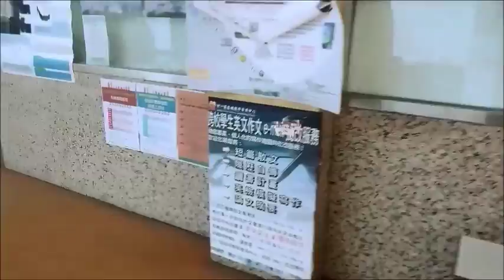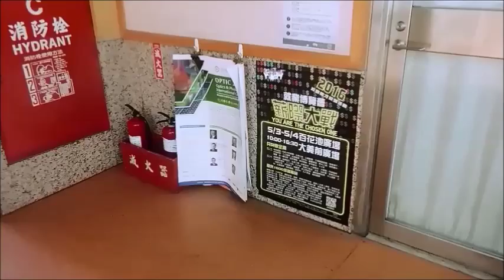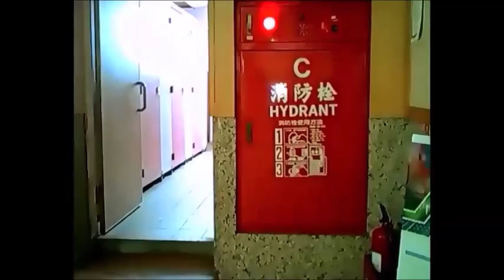(Schubert-Trout-4) 2016.11.07 CX-10WD-TX 可定高飛行之迷你無人機在文化大學大義館7F飛行一圈與航拍